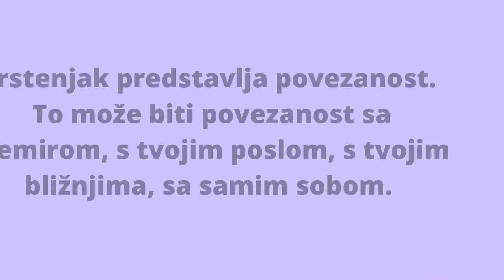Imunološki sistem film 26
Imunološki sistem – Prstenjak kao rješenje

Prstenjak desne ruke povezan je s trbuhom.

On također jača tvoju intuiciju. Pomaže kod razočaranja u ljubavi i trbušne gripe.

Prstenjak predstavlja povezanost. To može biti povezanost sa svemirom, s tvojim poslom, s tvojim bližnjima, sa samim sobom.

Egipćani su to pokazivali svojim bogovima, s vrlo velikim zlatnim prstenom na prstima.